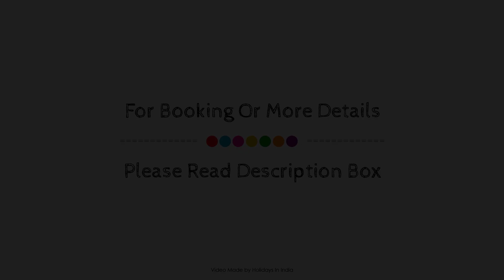The Corbett View Resort, India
About Property:
Set in a prime location of Corbett, The Corbett View Resort puts everything the city has to offer just outside your doorstep. The hotel offers a wide range of amenities and perks to ensure you have a great time. To be found at the hotel are 24-hour room service, 24-hour front desk, luggage storage, Wi-Fi in public areas, valet parking. All rooms are designed and decorated to make guests feel right at home, and some rooms come with television LCD/plasma screen, air conditioning, alarm clock, telephone, fan. Entertain the hotel's recreational facilities, including outdoor pool, spa, massage, table tennis, garden. No matter what your reasons are for visiting Corbett, The Corbett View Resort will make you feel instantly at home.
Searching For
1. The Corbett View Resort
2. The Corbett View Resort Virtual Tour
3. The Corbett View Resort Rooms
4. The Corbett View Resort Amenities
5. The Corbett View Resort Videos
6. The Corbett View Resort Offers
7. The Corbett View Resort Deals
Audio Credit:
Track Title: Blank Slate
Artist: VYEN